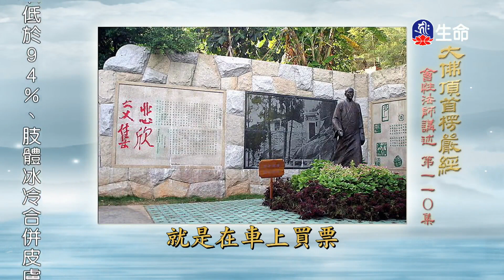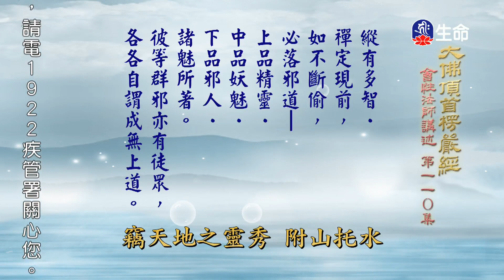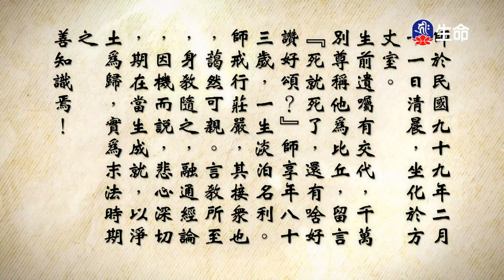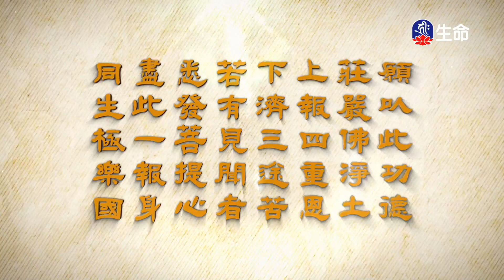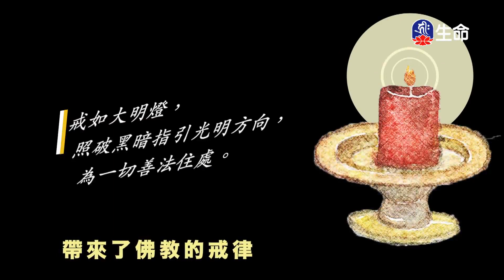大佛頂首楞嚴經(328)_長老法語_(lifetv_20220816_19:30)